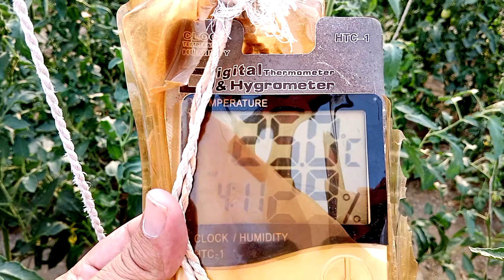Allah Hamari Muhtaj nahi Hain | Khobsorat bayan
Tariq Jamil | Molana Tariq Jameel Bayan | بہت خوبصورت بیان